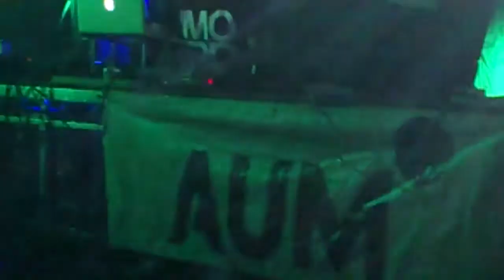Bas Mooy @ AUM Birmingham 2nd birthday 26/07/13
Bas Mooy @ AUM Birmingham 2nd birthday 26/07/13 at the Rainbow Warehouse, Digbeth, Birmingham

Also playing this night : Xhin, AnD, James Kyrke & the residents